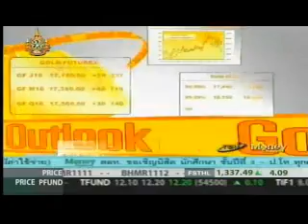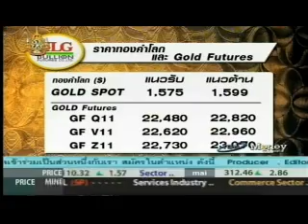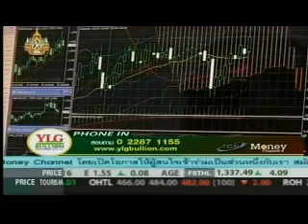YLG on ปรับกลยุทธ์ : Gold Outlook by YLG 20/07/54